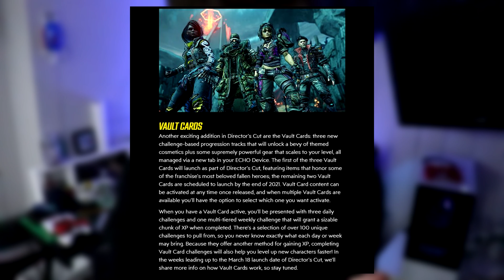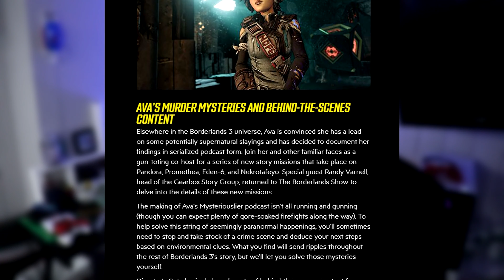Borderlands 3 │Latest NEWS on DLC 6! (Release Date, Content, and More)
In this video I talk about all the recent news in Borderlands 3! I am a Borderlands channel so Borderlands links will be down below!
Playlist’s -
Social Media -
We have a growing community on my discord and also it is where you will be able to find me if you ever want to play with me on my streams.

Go check out my designer, if you need anything done just hit him up on discord. He is the one who made all of my overlays and my logo!